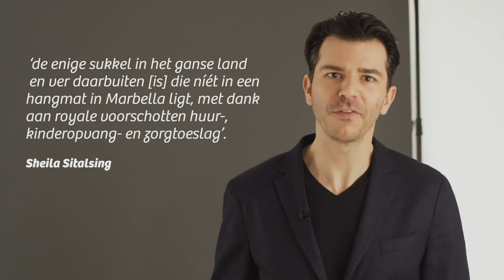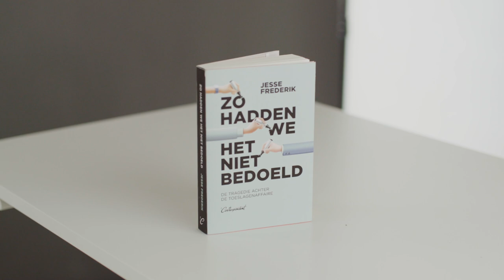Rob Wijnberg - Hoe goudvisjournalistiek leidt tot incidentenpolitiek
Goud·vis·jour·na·li·stiek (de, m/v): verbolgen zijn over iets, dat acuut vergeten, en dan niet veel later net zo verbolgen zijn over het omgekeerde.

Eerst ‘zero tolerance’ eisen en je een paar jaar later afvragen waar ‘de menselijke maat’ is gebleven. Voortdurend het vertrouwen in mensen als naïef afschilderen om daarna schande te spreken van ons zwartgallige mensbeeld.

Het is de toeslagenaffaire en de moderne nieuwsvoorziening in een notendop, constateert oprichter Rob Wijnberg. Nieuws als permanente verontwaardiging zonder richtingsgevoel: alles een schande vinden, nergens de samenhang in zien.

En het probleem is: onze politiek volgt in dat voetspoor. Van goudvisjournalistiek krijg je al heel gauw incidentenpolitiek.

Tekst: Rob Wijnberg
Regie: Roderik Rotting - Mr. Picture
Productie: Mr. Picture / Sterre Sprengers (De Correspondent)
Ontwerp: Luka van Diepen
Wil jij deze video mede mogelijk maken? Word dan lid van De Correspondent voor 7 euro per maand. Als lid krijg je toegang tot nog veel meer journalistieke artikelen, podcasts en videos die voorbij de waan van de dag gaan. Heel erg bedankt!